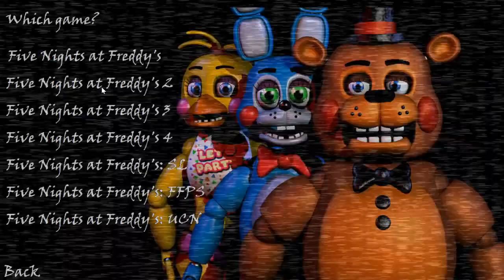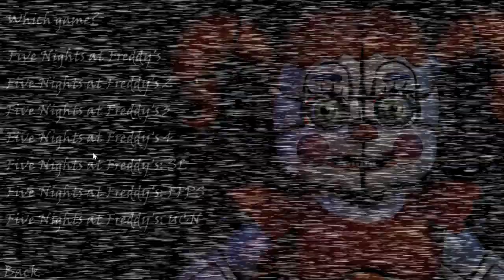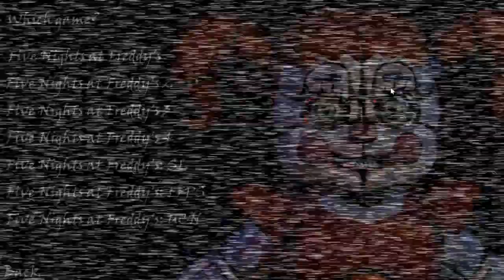FNaF: The Ultimate Jumpscare Simulator Part 3